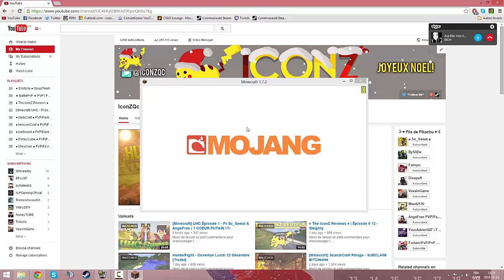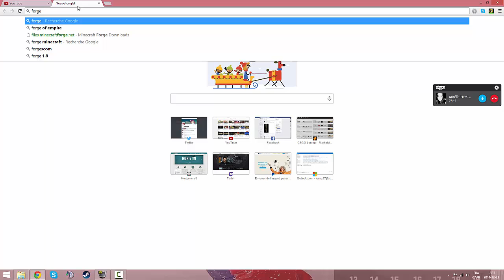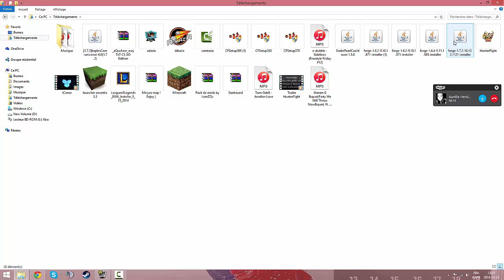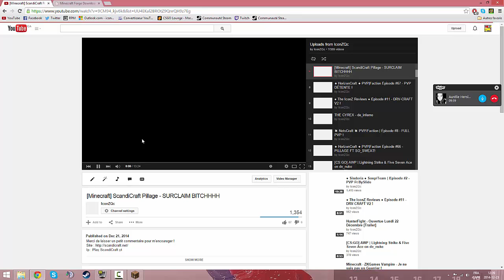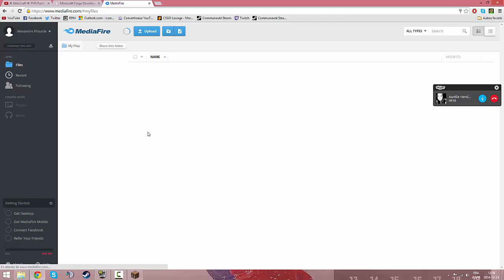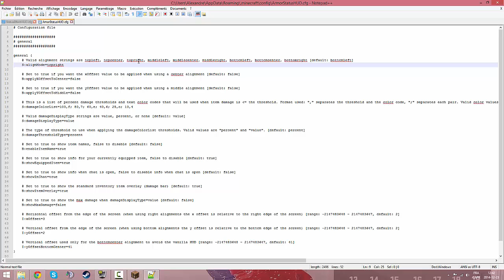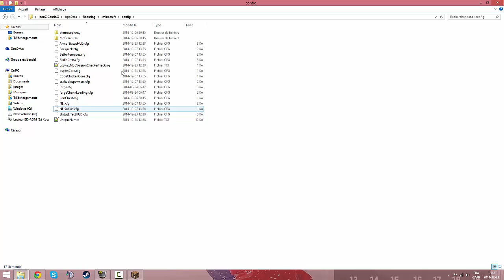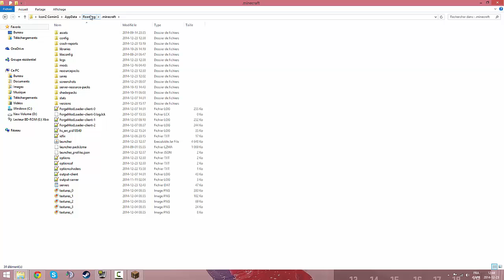Minecraft: Mod Showcase | ArmorStatut & PotionEffect ! [FR]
Merci de laisser un petit commentaire pour m'encourager !

Follow Moi sur Twitter : @IconZQc
Follow Mon Steam : IconZ87
Follow Mon Skype : live:iconz87